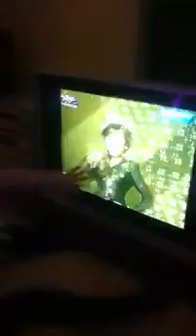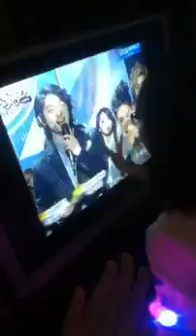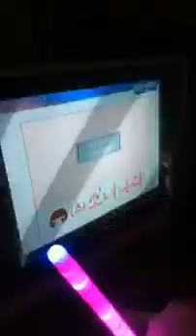Teen Girl Việt Hoảng Loạn Vì SNSD